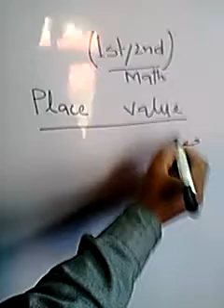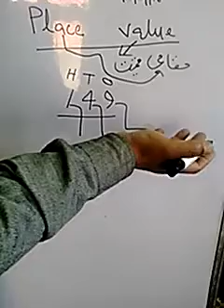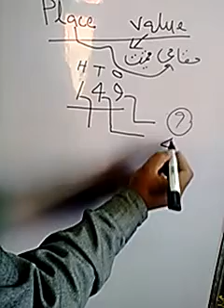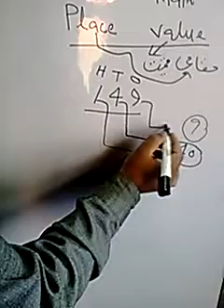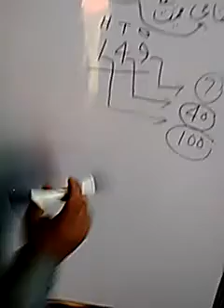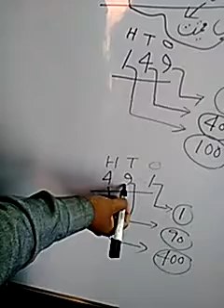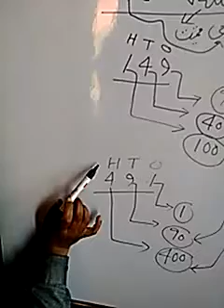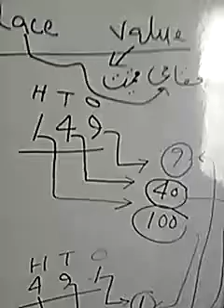Maths for KG - Place Value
teaching Place Value for Classes KG's by Bhatzada Nisar Sir